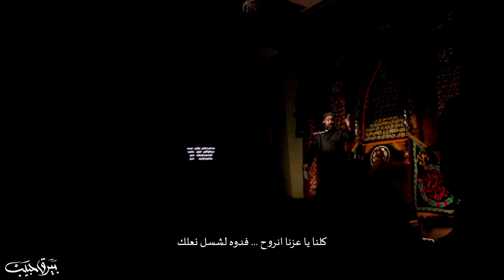الملا علي مهدي - بيرق حبيب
بيرق حبيب

أداء الرادود
علي مهدي
كلمات الشاعر
الملا عطية الجمري

مكساج
عباس الحواج

ليالي استشهاد الإمام الحسين
 عليه السلام

 ٦ محرم الحرام  لعام ١٤٤٢ هجرية

في
حسينية آل ياسين
بدولة الكويت